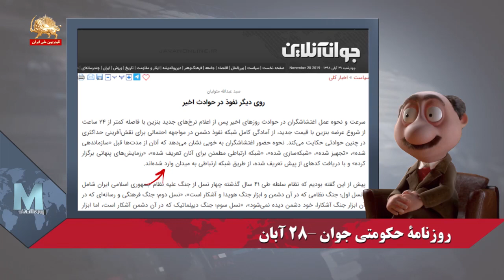موشکاف -۹۸۰۸۲۹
موشکاف: سلام! به به! به کلبة درویشی موشکاف خوش اومدین. شما رو میگم جوونای قیام! کانونای شورشی! شما که چنان ضربات مهلکی بر ملاج عظما فرود آوردین که ناچار شدن به خیلی چیزایی که گفتنش از خوردن زهر بدتره اعتراف بکنن. بیچاره ها خیلی دلشون میخواست خفقان بگیرن و هیچی نگن اما ضربه چنان سنگینه که نتونستن تحمل کنن.

خبرگزاری فارس وابسته به سپاه پاسداران
یک روز با آشوبگران/ روایت میدانی فارس از حلقه‌های آشوب
شیوه عملکرد این افراد نشان می دهد که رفتار آنها هیجانی و از سر احساسات نیست و برای آن آموزش دیده و تجهیز شده اند. سعی می کنند ... مردم را نیز با خود همراه کنند.
هر دو طرف اتوبان توسط گروهی بسته شده. تعدادی لاستیک را آتش زده اند و ماشین را وسط اتوبان پارک کرده اند و... یک گروه بسیار آماده و منظم هستند که خیلی خوب هم تقسیم وظایف کردند. اینقدر منظم هستند که شیفت عوض می کنند، تجهیزات شان پشتیبانی می شود و حتی «بپا» دارند تا مبادا کسی از پلاک ماشین ها و چهره ها عکاسی کند. جوان قدبلند گوشی به دستی هم هست که از مرکز شلوغی ها دور است اما آرام و قرار ندارد. مدام گزارش اتوبان را به صورت تلفنی به افرادی در آن سوی خط می دهد و از باقی، خبر می گیرد. برای تک تک لحظات مختلف کارشان سناریو دارند.

موشکاف: به به! به به! هم آموزش دیده ان هم مردمو همراه میکنن. هم منظمن بعله، آخه این قیام آفرینا از دل همین مردم بیرون اومدن، از اونا جدا نیستن.اتفاقا بخاطر همینه که تو این چند روز قیام اینهمه قیامت کردن

روزنامة حکومتی جوان
روی دیگر نفوذ در حوادث اخیر
 نحوه عمل اغتشاشگران در حوادث روز‌های اخیر ... از آمادگی کامل شبکه نفوذ دشمن در مواجهه احتمالی برای نقش‌آفرینی حداکثری در چنین حوادثی حکایت می‌کند. نحوه حضور اغتشاشگران به خوبی نشان می‌دهد که آنان از مدت‌ها قبل «سازماندهی شده»، «تجهیز شده»، «شبکه‌سازی شده»، «شبکه ارتباطی مطمئن برای آنان تعریف شده»، «رزمایش‌های پنهانی برگزار کرده» و با دریافت کد‌های از پیش تعریف شده، از طریق شبکه ارتباطی به میدان وارد شده‌اند.
موشکاف:  د بگو! می‌خواد نگه که این قیام قیام همة مردمه، هی این وجه از قیام رو داره پررنگ می‌کنه! تازه کجاشو دیدی؟!
این یکی رو ببینین چی نوشته! چه سناریو اکشنی سر هم کرده  روی دست اکشنای های هالیوود

 روزنامه حکومتی سیاست روز
مردان تنومند جای زنان جوان را گرفتند
آرایش سه گانه «هسته های خشونت»
«هسته های خشونت» آرایش سه لایه گرفتند.  افراد آموزش دیده در گروه‌های ۵ تا ۷ نفره سازماندهی شده اند. در لایه اول به نارنجک دست ساز، ژل های آتش زا، ابزار شکستن قفل و سلاح سرد مجهز هستند که توسط یک یا چند موتور سوارمسلح با سلاح گرم درلایه دوم پشتیبانی می شوند.
همچنین در لایه سوم زنان جوانی وظیفه تهییج مردم حاضر در میدان به ویژه جوانان را بر عهده دارند.
یکی از نکات قابل توجه، سرعت بسیار بالای گروه‌های تخریبی است که در کوتاهترین زمان ممکن اقدام به تخریب و آتش زدن کرده و پس از آن به طرز ماهرانه‌ای محل را ترک می‌کنند.
افراد «هسته خشونت» از لباس‌ها و نشانه های مشخصی استفاده می‌کنند تا یکدیگر را در زمان ماموریت راحت تر بشناسند.

موشکاف:! فقط کم مونده بگه که اینا از هالیوود اومده بودن! رفقا می‌دونین این حرفا رو چرا می‌گن می‌خوان بگن در برابر چنین سوپرمن‌هایی پاسدار بسیجیای وارفتة ما چاره‌یی جز فرار نداشتن! دیگه فکر اینو نمی‌کنن که این حرفا چه به روز پاسدار بسیجیای بدبخت سیلی خورده میاره! جوونای شورشی، بچه‌ها کانون دمتون گرم که چه ترسی انداختین تو جون سگ و سیله‌های عظما! دست مریزاد که عظما رو بیچاره کردین! عظما! عزت زیاد.